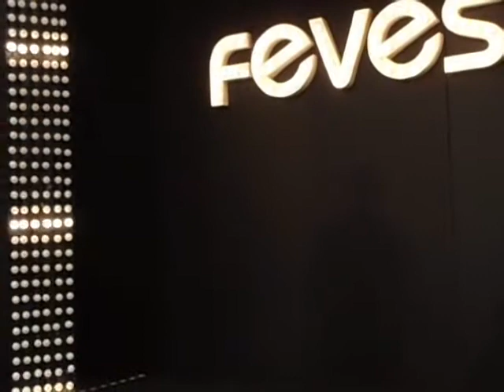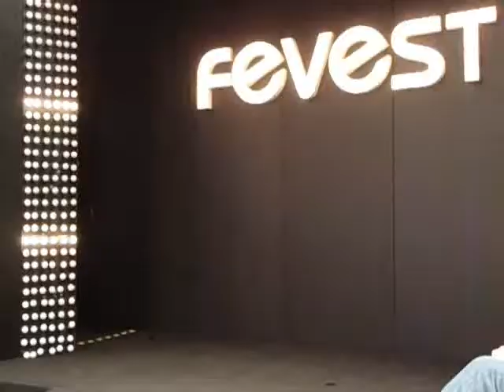JONAS SULZBACH-FEVEST 2013